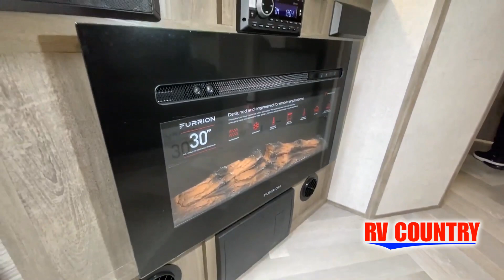Forest River RV-Wildwood Heritage Glen-310BH - by RV Country of Fresno CA, Mesa AZ, Fife WA, Mt. Ver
Forest River RV-Wildwood Heritage Glen-310BH - by RV Country of Fresno CA, Mesa AZ, Fife WA, Mt. Vernon WA, Coburg OR, Laughlin NV